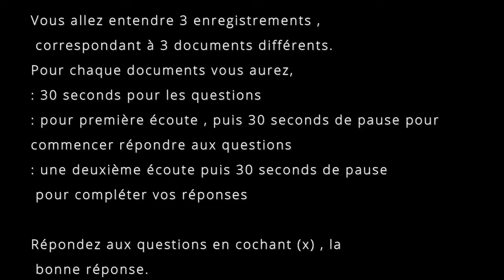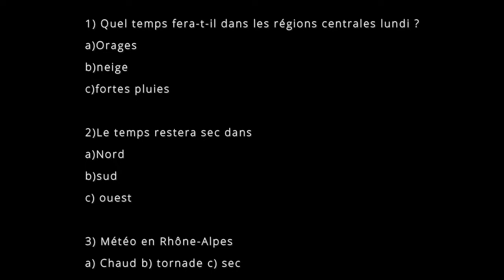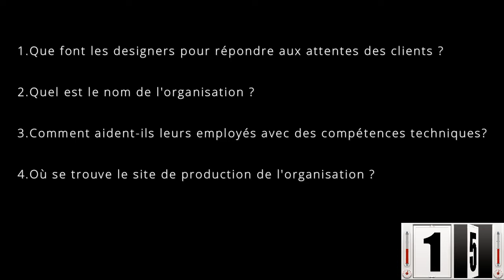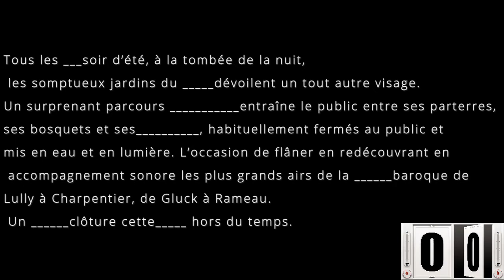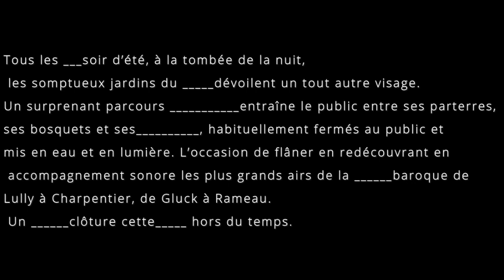A1/A2 Listening Exercises ! Production Oral PART 1